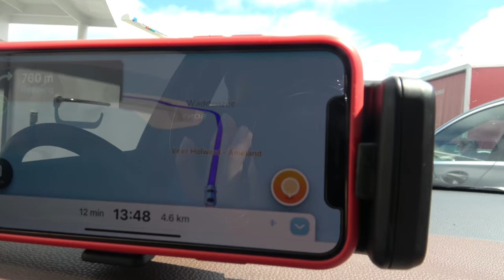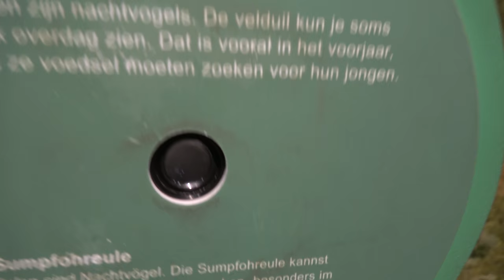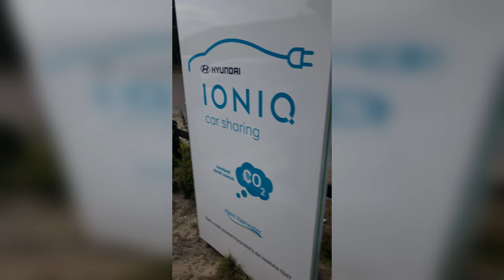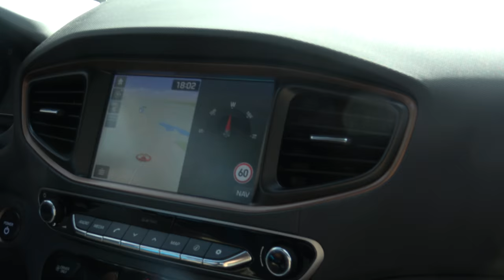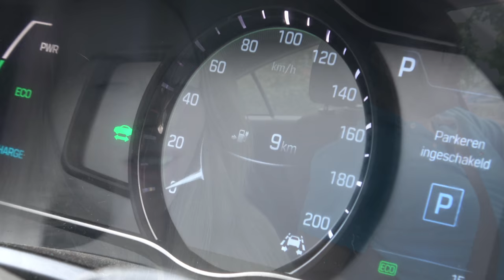VLOG #22 | Ameland DAG 1&2 | (Fietsen op de TANDEM!)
Maandag 25 Juni gingen wij met de boot naar Ameland! Wij waren hier een midweek, dus de video's komen weer in delen online!

Op dag 1 kwamen wij natuurlijk aan en zie je onze reis ernaartoe en op dag 2 huren we een fiets, wat voor veel bekijks zorgde!